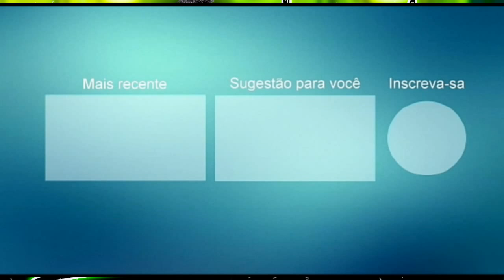GABRIEL FIDELIS PROMOCIONAL TMA CAFÉ